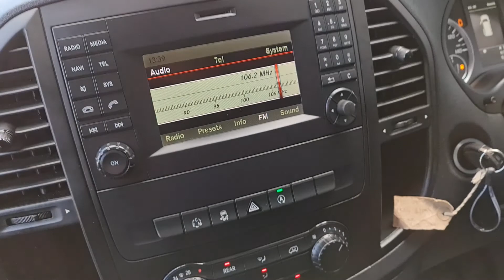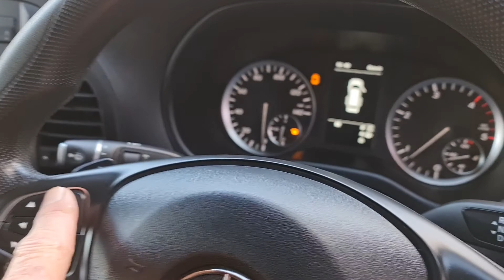MERCEDES 114 CDi PRO TOURER 9 SEATS